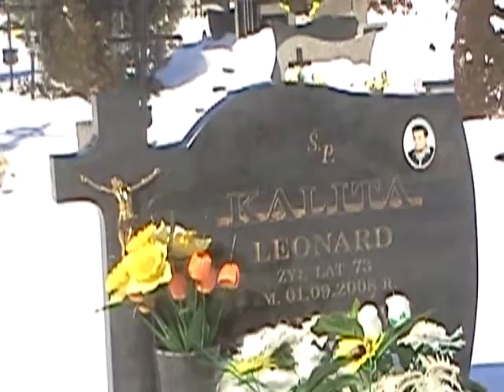Krzak1969.13zima marzec parafia w Złojec